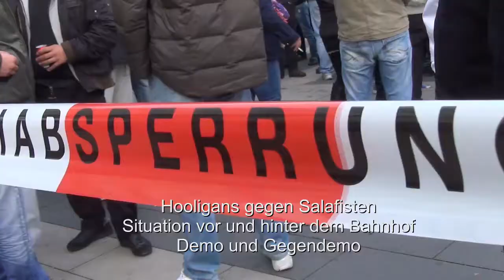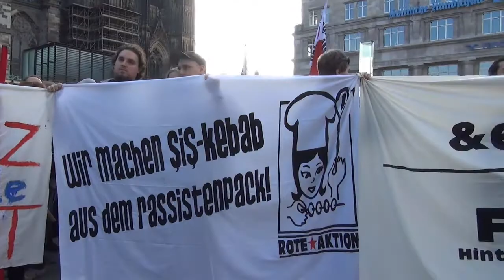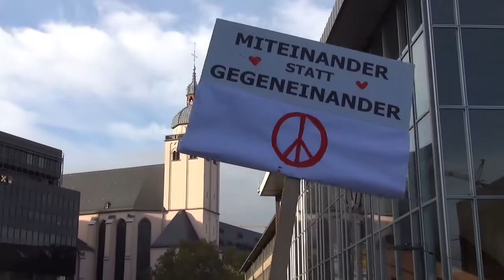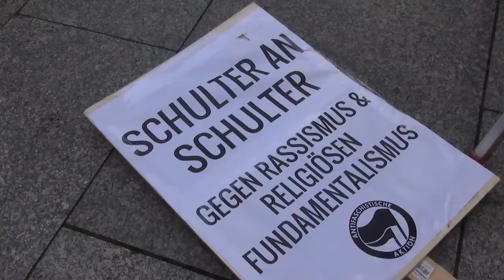Hooligans gegen Salafisten - Demo und Gegendemo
Die Demo der Hooligans fand am Bresslauer Platz statt. Die Gegendemo lief zeitgleich auf dem Platz zwischen Hauptbahnhof und Dom.